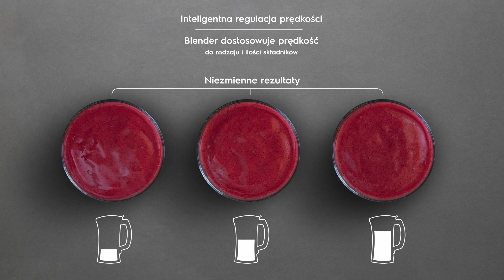Blender Electrolux Explore 7 E7TB1-8SSM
Poznaj blender wyposażony w opatentowaną technologię PowerTilt, dzięki której składniki zachowują kolor, konsystencję i naturalny smak. Dowiedz się więcej